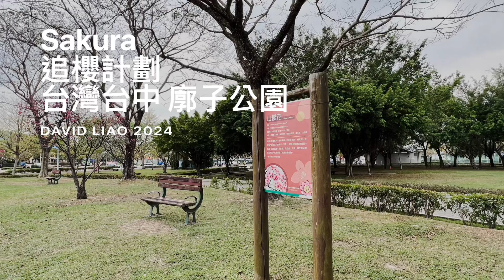［Sakura 追櫻計劃］遇見幾株的「山櫻花」在台灣台中北屯區的廓子公園，大蔚阿昌（David Liao) ［記錄台中］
台中北屯區的廓子公園是以「黃金風鈴木」著稱的景象，原只打算看看黃花，沒有想到那幾株山櫻花的紅色調，搭配在黃色花海，還特別有味道。